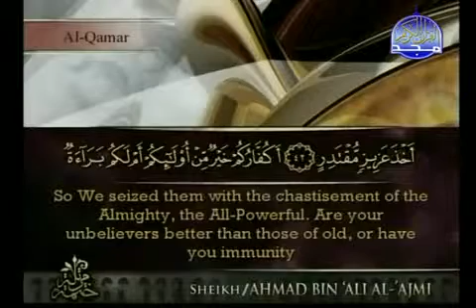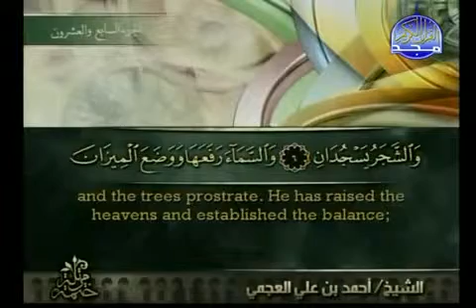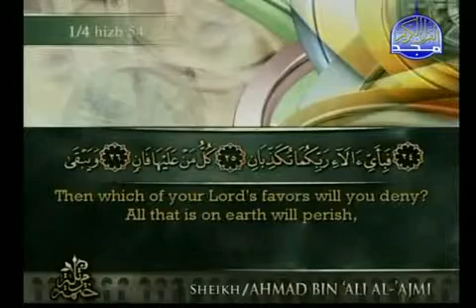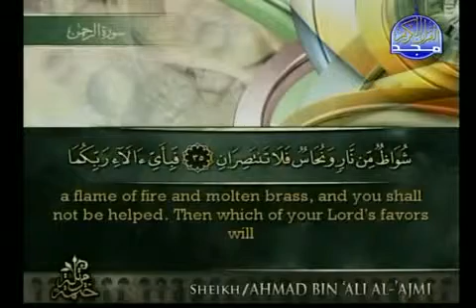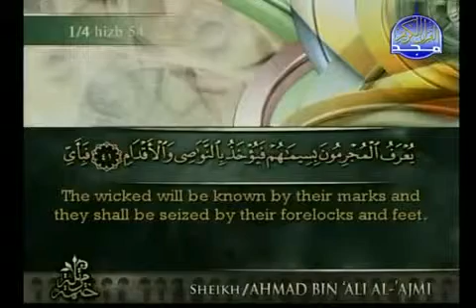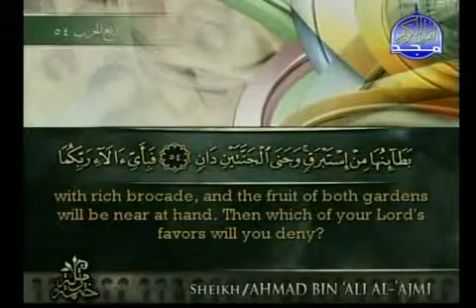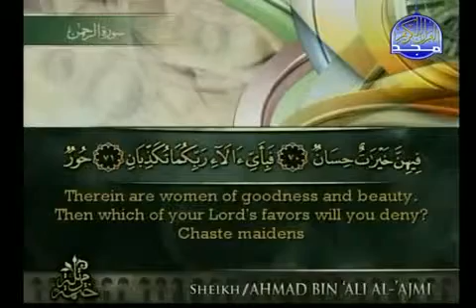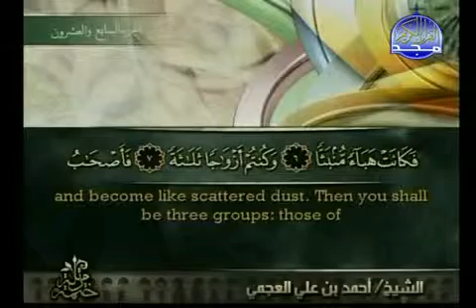Quran Recitation Juz' 27 with translation part 3